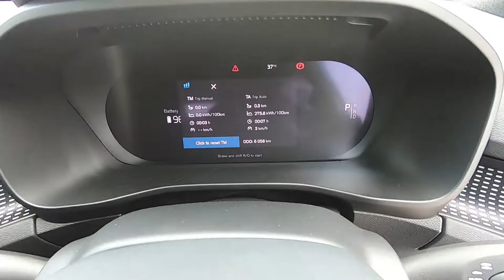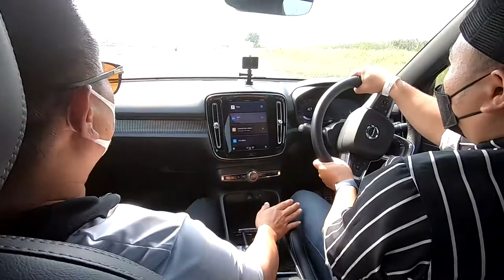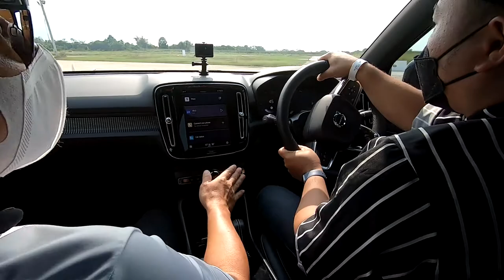Realtime ทดสอบ Volvo XC40 Pure Electric ราคาเอื้อมถึง